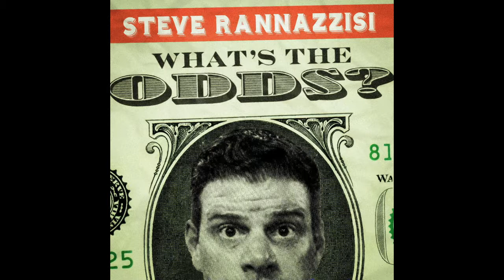T-1 Week Until We Draft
Brenton Lucas and Steve hash out some last minute details and opinions in preparation for next week's draft